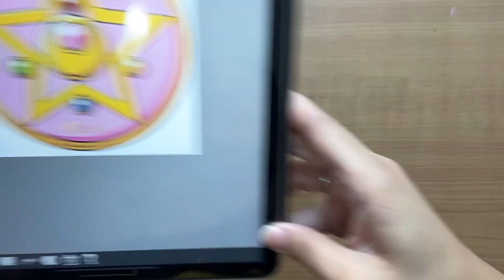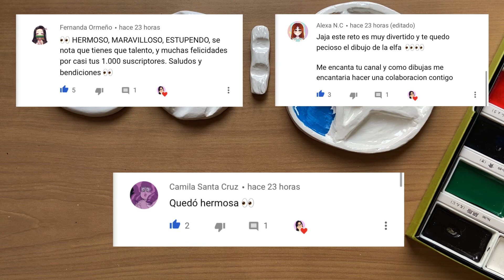GODETES Y PORTAPINCELES CASEROS Y SUPER BARATOS 🎨 | Laura Cosas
Consigue tu pasta DAS en Amazon
Consigue tu pasta DAS en Aliexpress

Hola amigos, el día de hoy les voy a enseñar a hacer portapinceles y godetes super barato con pasta das, si les gusta mi contenido se pueden suscribir y dejarme un lindo like.

Herramientas para modelar:

Rodillo para aplanar: